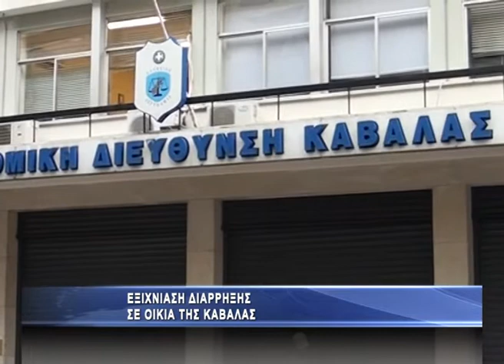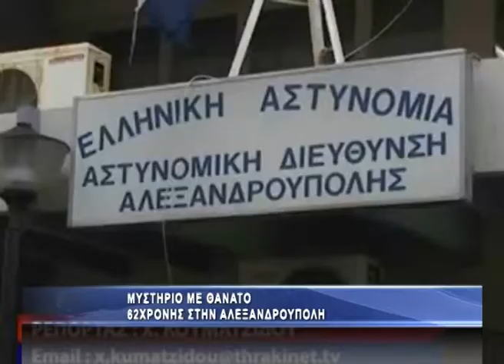Εξιχνίαση διάρρηξης σε οικία στην Καβάλα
Εξιχνιάστηκε διάρρηξη, που είχε διαπραχθεί την 30/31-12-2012, σε οικία της Καβάλας και σχηματίσθηκε δικογραφία, από αστυνομικούς του Τμήματος Ασφάλειας Καβάλας, σε βάρος 17χρονου ημεδαπού για κλοπή. Συγκεκριμένα, μετά από κατάλληλη αξιοποίηση στοιχείων, προέκυψαν τα στοιχεία του 17χρονου, ο οποίος διέρρηξε οικία της Καβάλας και αφαίρεσε από το εσωτερικό της διάφορα χρυσαφικά και ένα (1) κινητό τηλέφωνο. Σημειώνεται ότι ο δράστης έχει απασχολήσει κατά το παρελθόν τις αστυνομικές αρχές για κλοπές. Η  δικογραφία που σχηματίσθηκε σε βάρος του θα αποσταλεί στην κα Εισαγγελέα Πρωτοδικών Καβάλας.